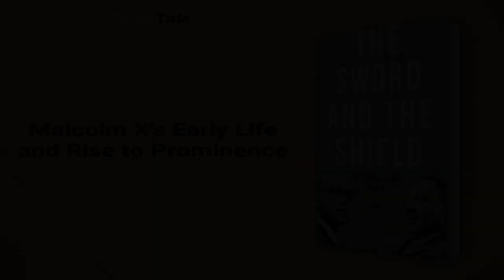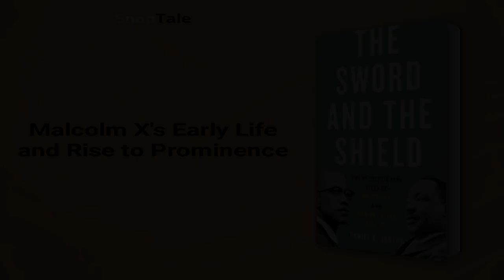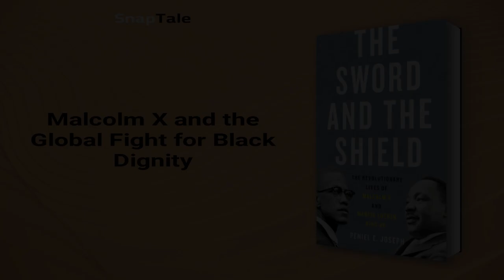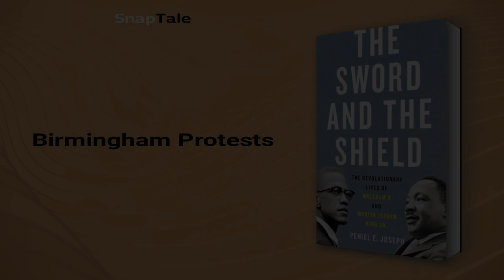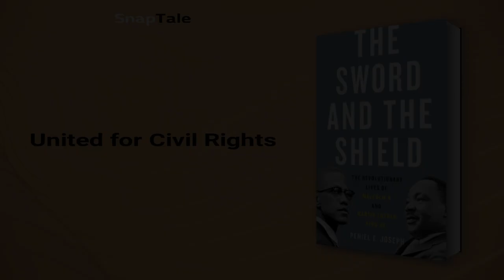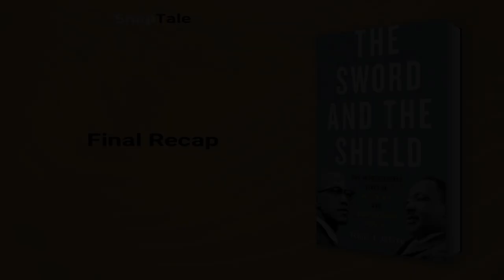The Sword and the Shield by Peniel E. Joseph: 9 Minute Summary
*BOOK SUMMARY*

TITLE - The Sword and the Shield: The Revolutionary Lives of Malcolm X and Martin Luther King Jr.

AUTHOR - Peniel E. Joseph

DESCRIPTION:
📖 The Sword and the Shield is a gripping dual biography that upends preconceptions of Malcolm X and Martin Luther King Jr. and offers a nuanced portrait of two inspirational African American leaders. Peniel E. Joseph's revisionist biography is a must-read that reveals a new understanding of the civil rights era.

TIMESTAMPS:
⌚ 00:00 Introduction
⌚ 01:11 Malcolm X's Early Life and Rise to Prominence
⌚ 02:34 Martin Luther King Jr.: A Radical Visionary
⌚ 03:19 Malcolm X and the Global Fight for Black Dignity
⌚ 04:00 Birmingham Protests
⌚ 04:43 King's Bold Vision
⌚ 05:24 United for Civil Rights
⌚ 06:07 Malcolm X's Death and its Impact on Martin Luther King Jr.
⌚ 06:58 Martin Luther King Jr. Rejects Vietnam War
⌚ 07:28 Malcolm X and Martin Luther King Jr.: Two Leaders with Different Visions
⌚ 08:40 Final Recap